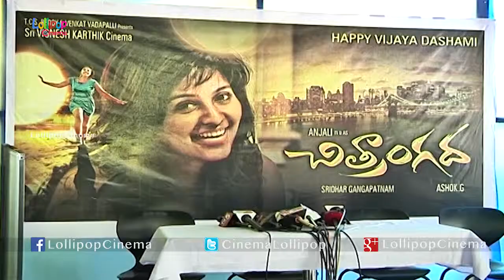Chitrangada Trailer Launch | Anjali